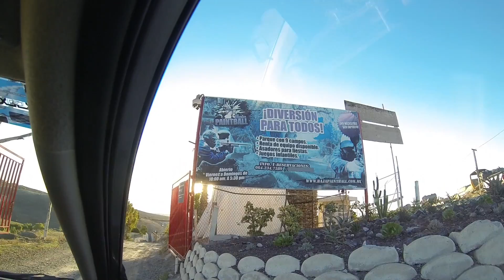GoPro BajaPaintball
2